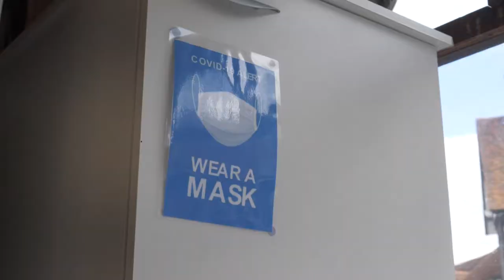The Sandwich Shop Great Dunmow - Uttlesford District Council